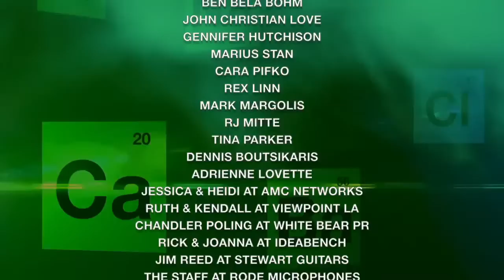Inside The Gilliverse - S3E15 Vince Gilligan & Peter Gould - Concluding BCS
Hosted by writer/producer/director Thomas Schnauz (currently on hiatus for writing BCS S6) & Eric Broadbent, we talk about all things related to these fantastic shows.

Each week we feature great guests from cast to crew with our goal to give you some fun & insightful content to help make the wait for the series finale of Better Call Saul a bit easier.

In this episode we proudly welcome back, Breaking Bad creator Vince Gilligan and Better Call Saul co-creator Peter Gould to the program. The boys have both stopped by Inside The Gilliverse before, however this makes their first time they've joined us together.

Together Eric, Peter & Vince will talk about this fabulous final season, the final 2 episodes to come, the Walter White & Jesse Pinkman tribute statues in Albuquerque, future plans and much more.

Plus we'll take your fan questions LIVE! Inside The Gilliverse in the Internet's only place to ask your fav cast & crew questions in real time. Don't miss out on this once in a lifetime opportinity.

• Daniel Knight
• PaulSurraAZ
• robmlisanti
• Paul Mullins
• San_Man
• David B.B. Benningfield
• Cyb3r 3vil
• WOLVER1NE
• Paul Theriault
• Einar William Freberg
• Kevin Buzby
• HowieZowie
• Ryan Wall
• Brad Miller
• Eamon Wyse
• Garry Davlin
• Christopher Tomlin
• Carlo Santin
• Thomas Santiago

Mail to:
Ridgetown Ontario
N0P 2C0
Canada